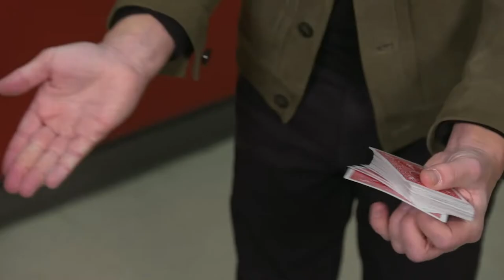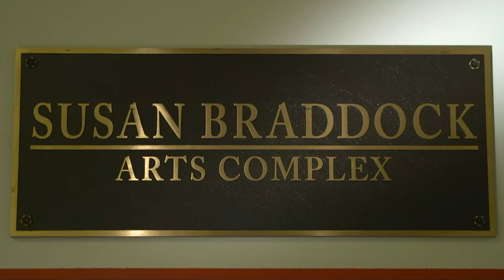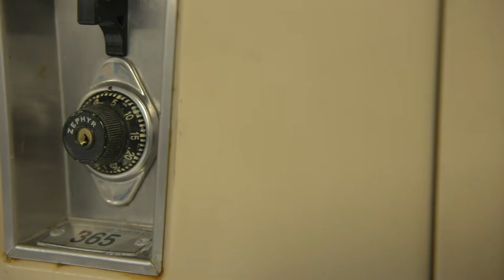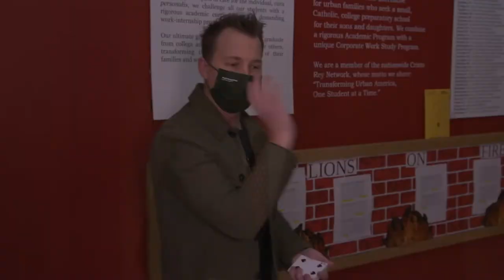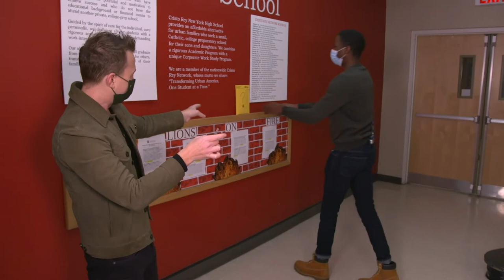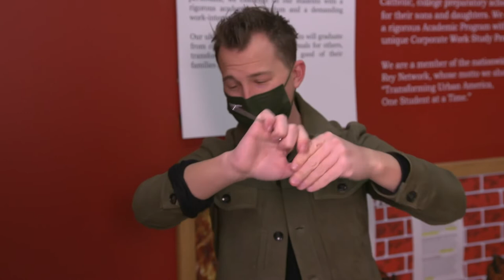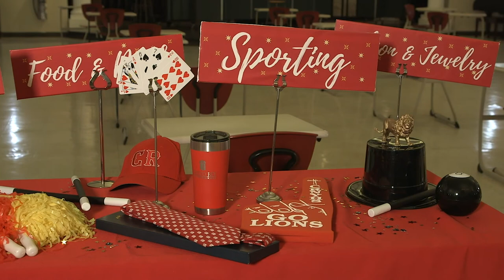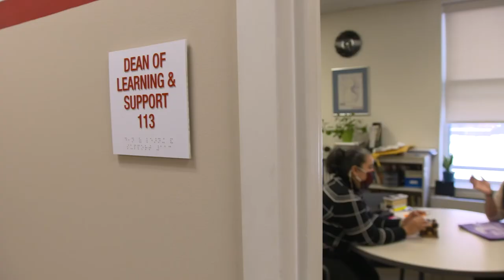The Magic of Cristo Rey 2021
Click on the link below to donate and find out more about our event! Thank you!